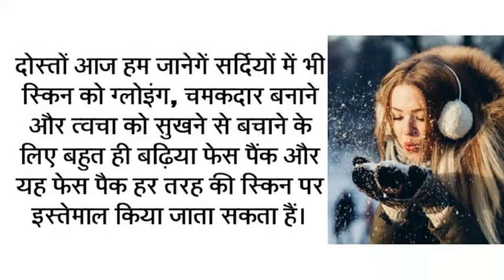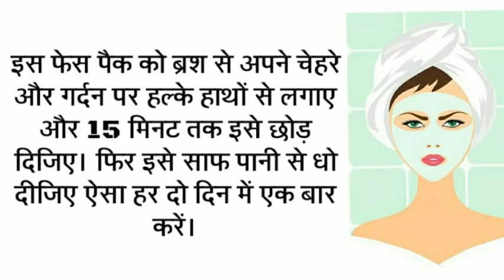How to Make Winter Moisturizer.सर्दियों में अपने त्वचा की देखभाल कैसे करें।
दोस्तों हमारे चैनल ज्ञान भंडार में आपका बहुत-बहुत स्वागत हैं, दोस्तों आज हम जानेगें सर्दियों में भी स्किन को ग्लोइंग, चमकदार बनाने और त्वचा को सुखने से बचाने के लिए बहुत ही बढ़िया फेस पैंक और यह फेस पैक हर तरह की स्किन पर इस्तेमाल किया जाता सकता हैं।
इसे बनाने के लिए हमें चाहिए शहद, दूध और अंडे का पीला भाग। दोस्तों शहद में त्वचा को प्राकृतिक नमी देने के गुण होते जो स्किन को रूखे और बेजान नहीं होने देते है।
और दूध में ब्लीचिंग प्रापर्टी होता हैं जो चेहरे को साफ और चमकदार बनाती है। दोस्तों सबसे पहले एक कटोरी में अंडे का पीला भाग निकाल लिजिए अब इसमें आधा चम्मच शहद और दो चम्मच दूध डालकर अच्छी तरह मिलाएँ।
इस फेस पैक को ब्रश से अपने चेहरे और गर्दन पर हल्के हाथों से लगाए और 15 मिनट तक इसे छोड़ दिजिए। फिर इसे साफ पानी से धो दीजिए ऐसा हर दो दिन में एक बार करें।
इस तरह करने से सर्दियों में भी स्किन मुलायम चमकदार और नाजुक बने रहते है। और त्वचा को नुकसान होने से भी बचाती हैं।